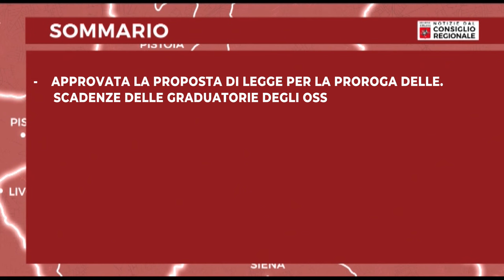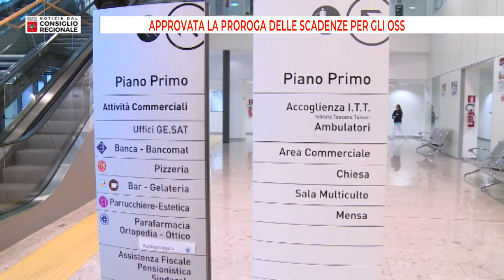Notizie dal consiglio Regionale del 19/01/24